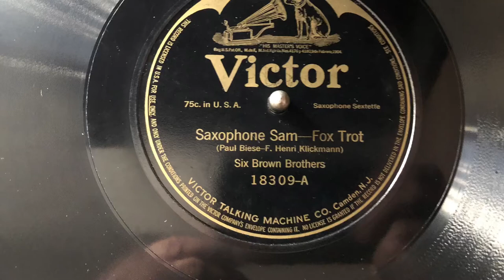Saxophone Sam -Six Brown Brothers:1917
The Six Brown Brothers, later known as the Five Brown Brothers, were a Canadian vaudeville era saxophone sextet consisting of six brothers. They were known for their comedic musical acts as well as their many recordings. They performed as clowns with white makeup and one in blackface. Their performances included ragtime and minstrel group acts. They were instrumental in popularizing the saxophone in America: "During the first two decades of the 20th century, the Six Brown Brothers were arguably the musical act most responsible for introducing the saxophone into American music."
The brothers comprising the Six Brown Brothers were, William, Tom (1881–1950), Alec, Percy, Fred, and Vern Brown. The band was led by Tom Brown. (Additional non-family members also played with the group.) The Brown Brothers lived in Lindsay, Ontario until 1893. The first instrumentation consisted of a saxophone quintet (bass, baritone, tenor, and 2 alto saxes), and in 1913 they added a second baritone sax. A soprano sax was never used with the group except as a feature for Tom Brown. The group began working at circuses, and later worked in minstrel and vaudeville shows and then on Broadway. The brothers often performed dressed in clown outfits. The group toured in 1912-14 with Primrose and Dockstader's Minstrels, later toured Scotland and elsewhere in Europe, and in 1925 toured Australia.They broke up in 1933, and only Tom Brown continued as a musician but with limited success.

Between 1911 and 1920 the brothers recorded a number of well-known songs, including "Walking the Dog"and, in 1917, one of the earliest recordings of the hit "Darktown Strutters' Ball".Music critic and composer Alec Wilder writes that "When I first heard the Six Brown Brothers' (six saxophones) record of this song many years ago, I knew I was listening to something special."Though Wilder's comment focuses on Shelton Brooks's composition, it reinforces that the Six Brown Brothers' recordings were of high quality.

In his celebrated essay "The Years of Wonder" (1961), E.B. White retells his adventures in 1923 aboard a steamer bound for Alaska on which the Six Brown Brothers were engaged as musical entertainment. White describes an encounter in which the group plays for Inuit in Alaska: "Later, the six Brown Brothers unlimbered their horns, and the Eskimos danced, with surprising frenzy. None of them had ever heard a sax, and the sound made them drunk."

In 2004, a collection of the Six Brown Brothers' recordings, That Moaning Saxophone, was released in CD format.That year a book about the group's career, That Moaning Saxophone: The Six Brown Brothers and the Dawning of a Musical Craze, written by Bruce Vermazien, was published by Oxford University Press